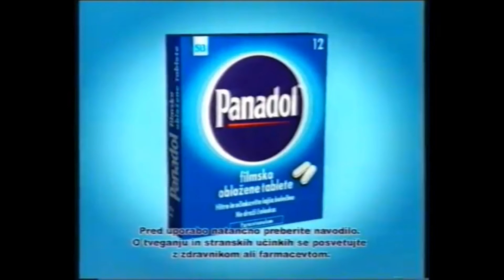Panadol Slovenija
Stare Slovenacke reklame